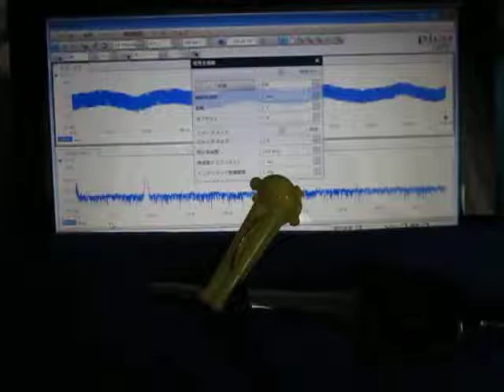超音波テスター（オリジナル超音波プローブ）に関する基礎実験